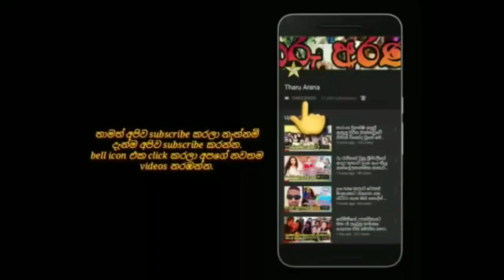now i am 23 years old and no plans to get married now/windy goonathilake